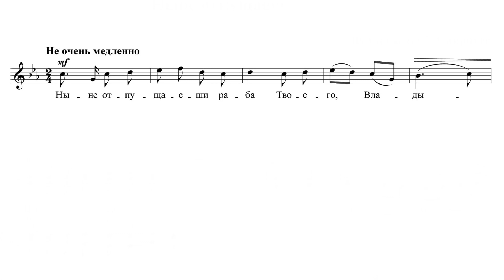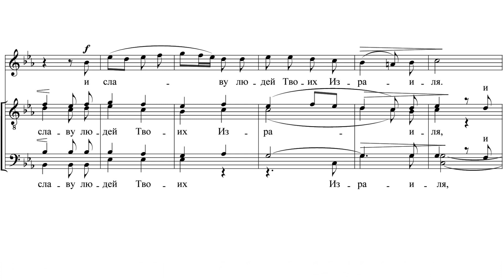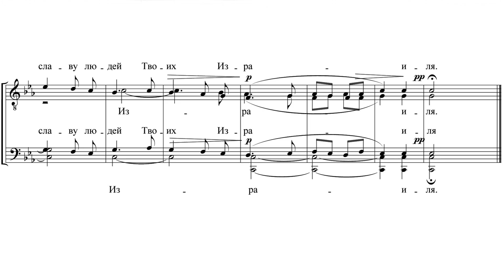«Ныне отпущаеши» А. Кастальский